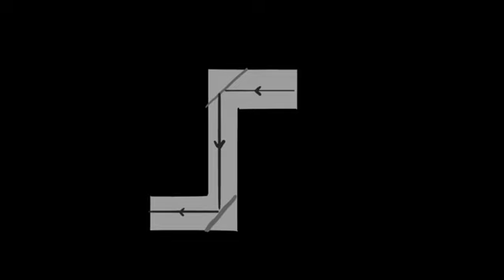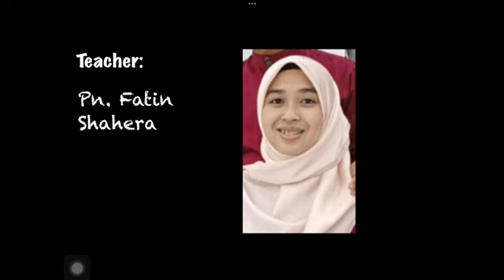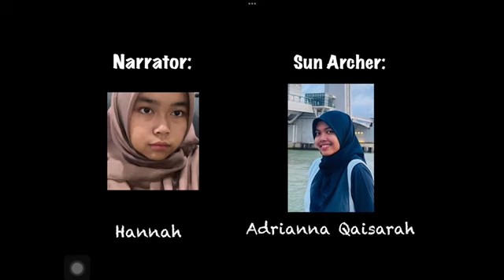Video Production 1 Teacher 1 Video Science Subject By Class 1 Jujur (2022/2023)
The students produce a video for each subject teacher about the subject being taught using several Apple apps. Videos can be produced using creative and innovative Apple apps.